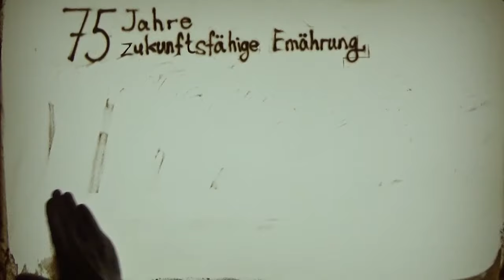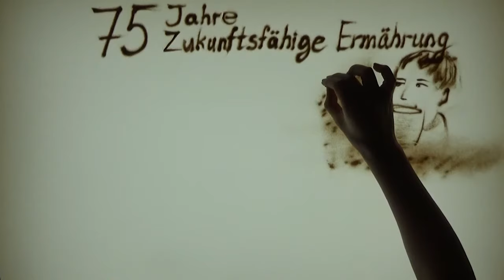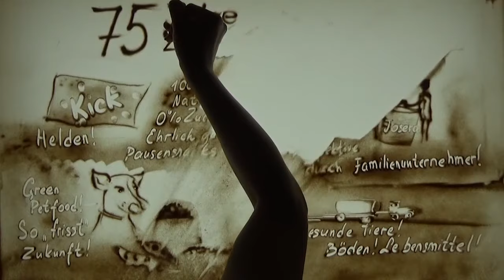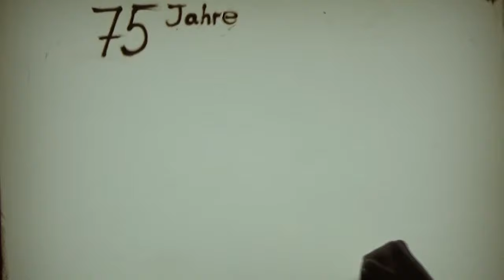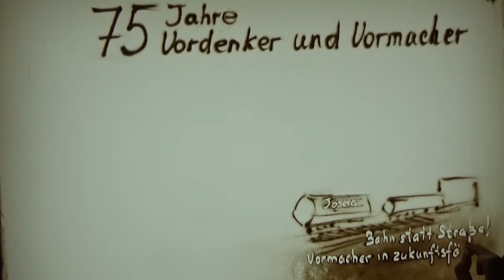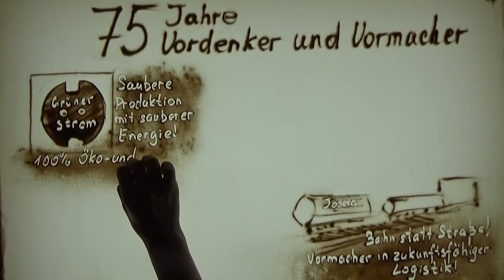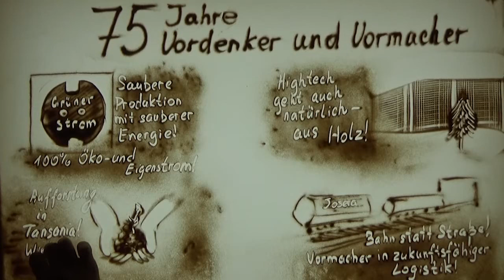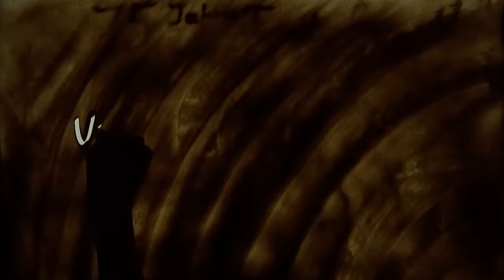ERBACHER the food family - 75 Jahre